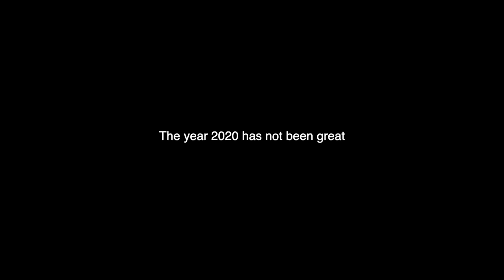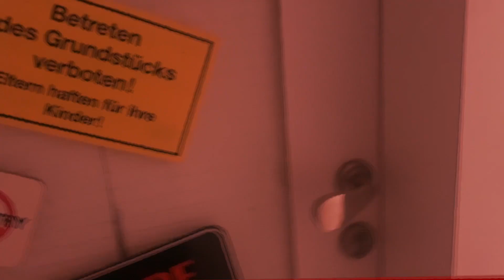day 3 of the quarantine party